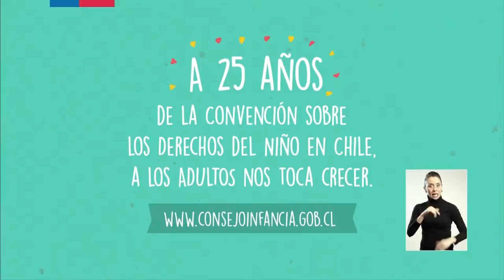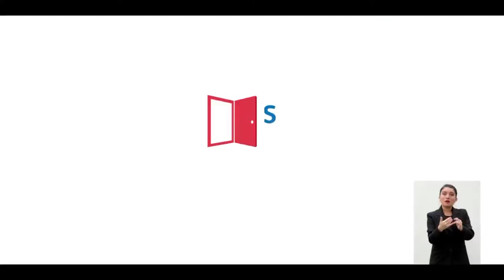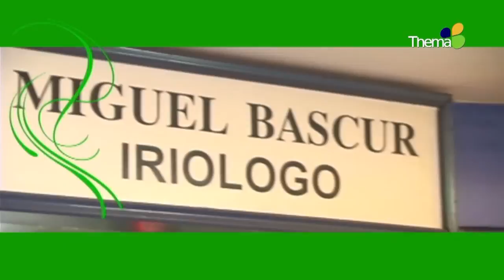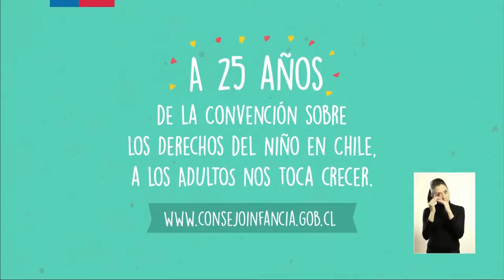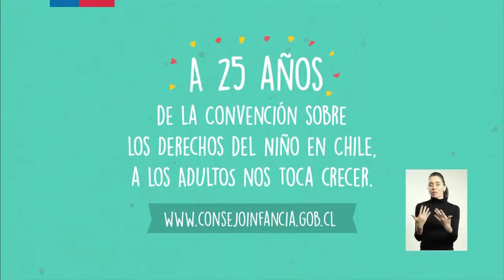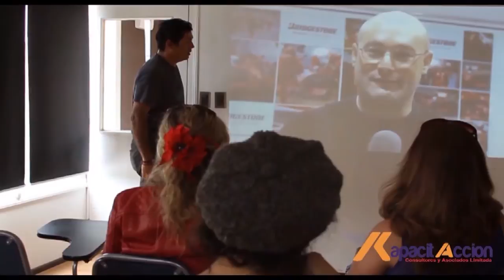Themas Marcelo Pereira OK